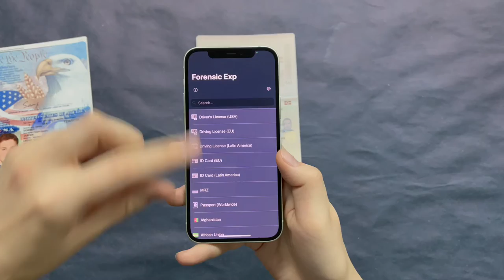Scanning, check photocopy and screen recapture of Chinese passport by Smart ID Engine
Smart ID Engine SDK recognizes, detects a photocopy and re-captures a Chinese passport from the screen. The technology allows you to protect users and businesses from fraudulent activities with documents.

Smart ID Engine based on secure and environment-friendly GreenOCR® technology. Supports more than 1974 types of identity documents and OCR on 101 languages, including Chinese, Japanese, Korean, Arabic, Persian, Urdu, and many more.

The ID scanner SDK provides scanning ID documents in the video stream, photos, and images from scanners. SDK can be integrated into mobile, desktop, server and web browser applications and works autonomously and independently, ensuring the security of personal and sensitive data processing. This product complies with GDPR and CCPA.

Smart ID Engine SDK is optimized for ARM, x86_64, x86, and MIPSarchitectures and is compatible with iOS, Android, Linux, Windows, macOS, and Solaris.